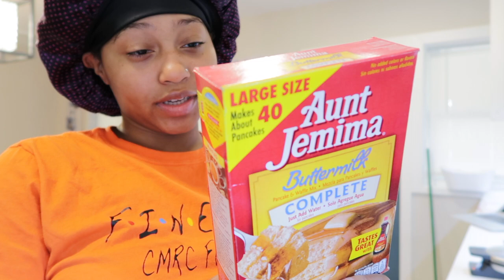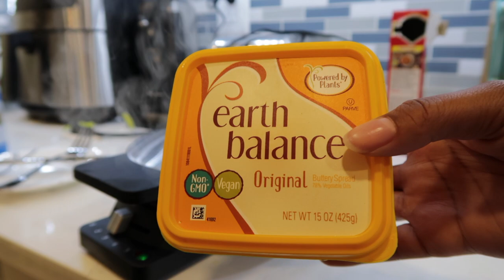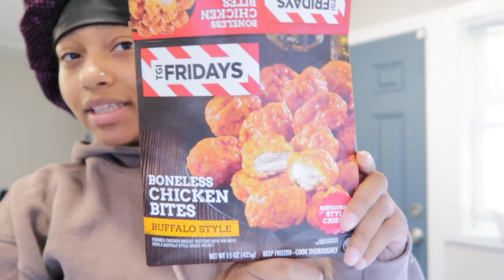chaotic day in the life vlog: lazy what i eat in a day | Diamond Carter💕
This video is just a random what I eat in a day/mini cleaning vlog including some mini rants.

I will send $1 to the first person to guess what song I’m singing at 17:50😂

♡name? Diamond or Dime
♡age? 24
♡where do i live? The D(M)V